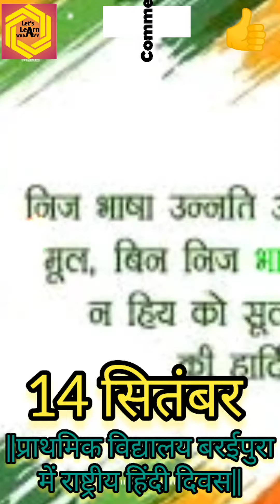||14 सितंबर2022 राष्ट्रीय हिंदी दिवस||राष्ट्रीय हिंदी दिवस||